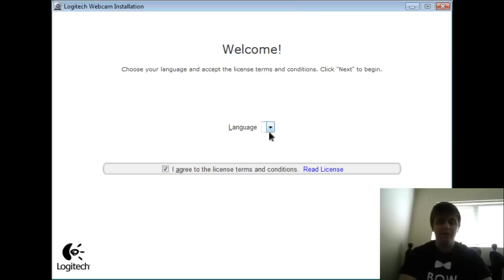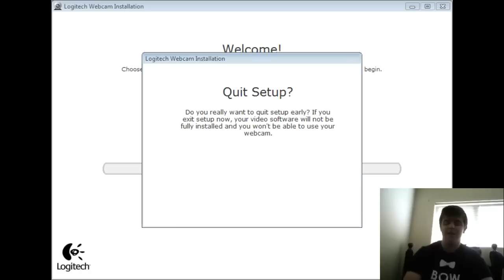BadgerVlog - Technical Probs and Yaoi hands?! [10/29/12]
I love you and miss you all~ LET'S KEEP THIS GOIN, AYE?